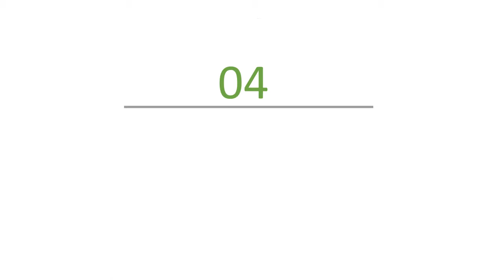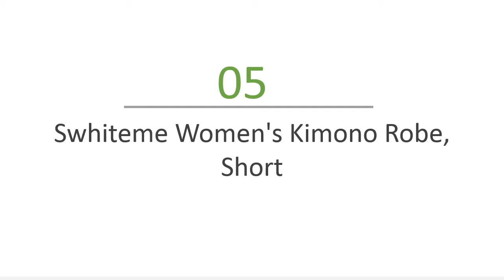The Best Bathrobes - 5 Best Bathrobes Reviews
Welcome to my reviews. You watching Top 5 Best Bathrobes  Reviews. Follow details below

1. Seven Apparel Hotel Spa

2. TurkishTowels Mens and Womens Original Terry Shawl

3. Arus Men's Hood'n Full Ankle Length Hooded Turkish

4. TowelSelections Women's Super Soft Plush Bathrobe

5. Swhiteme Women's Kimono Robe, Short